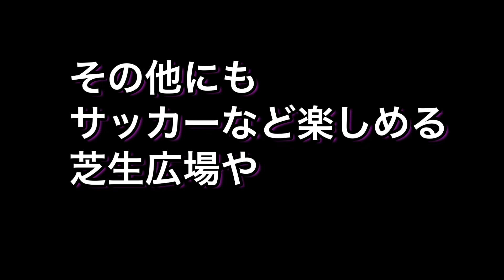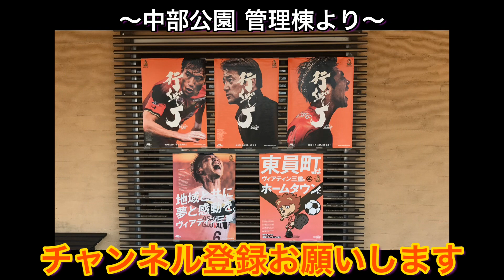RYU-Tube 第5回 「東員駅から歩こう！」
ヴィアティン三重のコールリーダーRYUJIです。三重県にJリーグを、地域にコミュニティを作りたい一心で活動しています。

カテゴリ
スポーツ